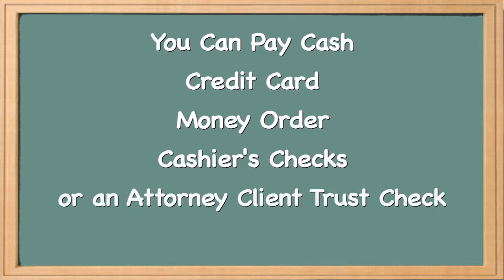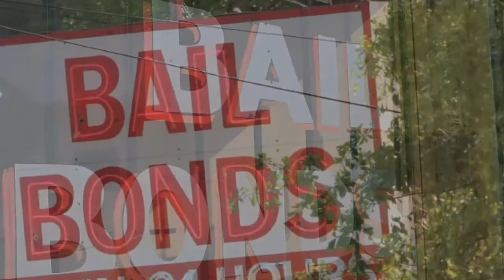Bailing out an inmate at Henderson Detention Center [UPDATES IN DESCRIPTION]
Top Las Vegas criminal defense attorney provides information on how to bail out an inmate from the Henderson Detention Center in Nevada.

HOW DO I BAIL OUT A HENDERSON DETENTION CENTER INMATE?

During business hours, outsiders may post bail in Henderson Justice Court or Henderson Municipal Court, both located at 243 Water Street, Henderson, NV 89015. Business hours are from 7:00 a.m. to 5:00 p.m. on Mondays through Thursdays, excluding holidays.

To bail someone out after business hours, go to the “Jail bail gate,” located directly behind the courthouse building off of S. Texas Ave.

Whether a person may pay bail by cash, bail bonds or other forms of payment depends upon the inmate’s criminal charges.

Release times for persons in custody are 3:00 a.m., 10:00 a.m., and 9:00 p.m. However, processing bail is a lengthy process, so it is possible inmates will not be released until hours after bail is posted. (Daily release times for inmates completing a sentence are 9:00 a.m.)

For more information about bail, call the Henderson Detention Center at (702) 267-JAIL (5245).

The Henderson Detention Center is located at 18 E Basic Road in Henderson, NV 89015.